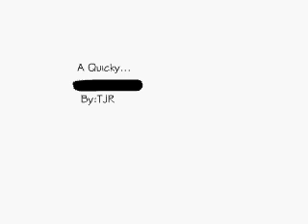Bloberto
a black blob is doing some kool tricks.